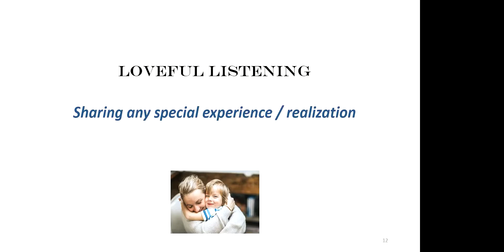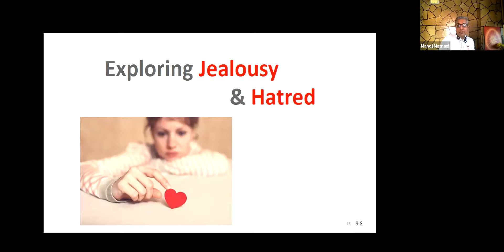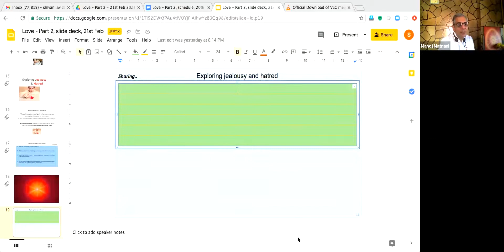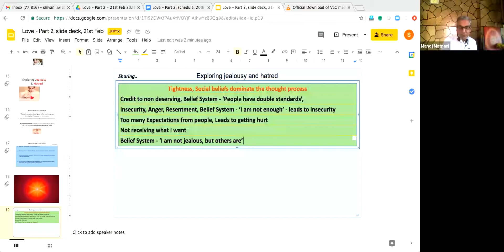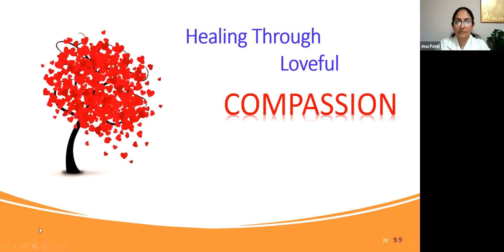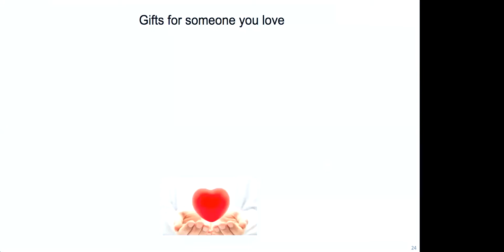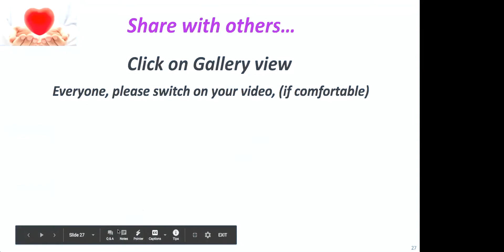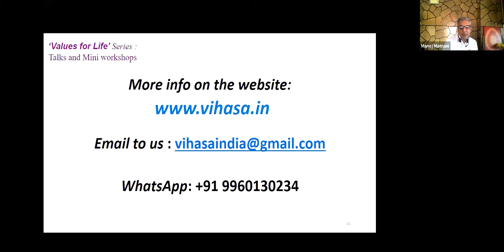Love - Part 2, February Special - Values Workshops - Values for Life Series.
The virtue of Love - Part 2